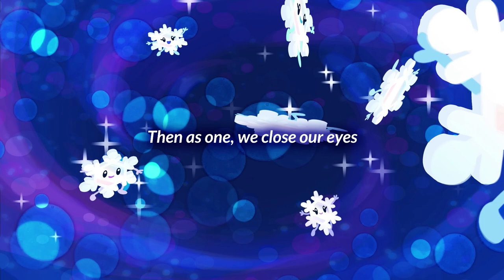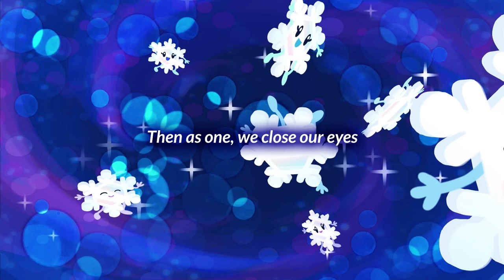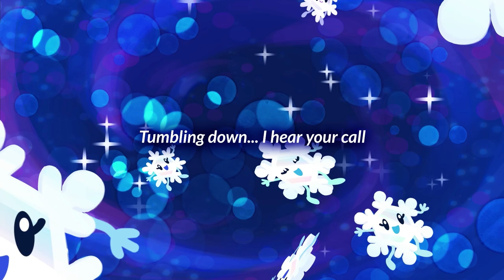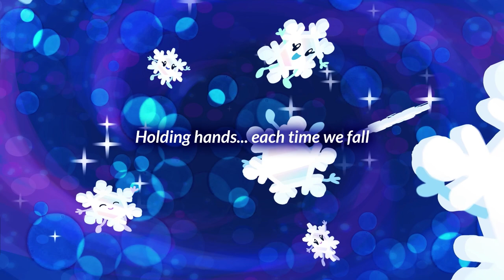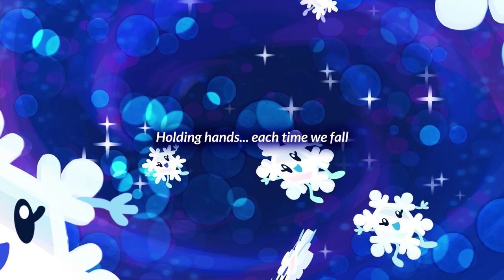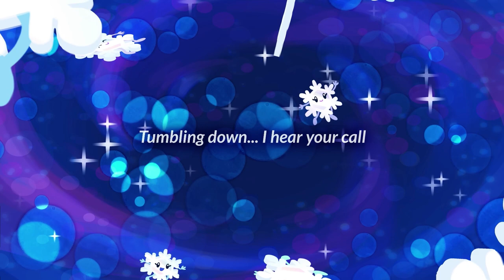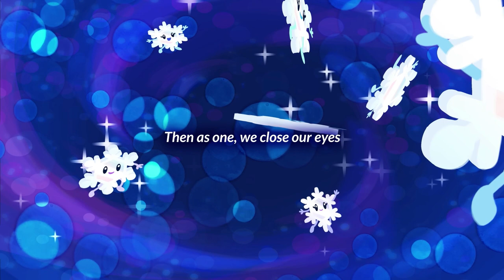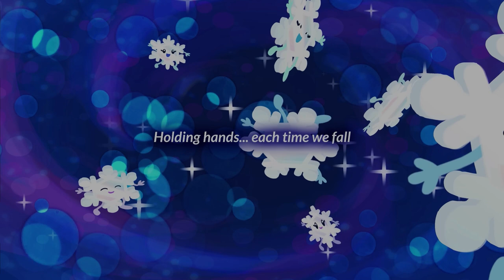Soothing Bedtime Stories | Crystal's Beautiful Blizzard | Meditation | Relax | Peaceful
Kids can’t sleep? Enjoy better bedtimes by helping your kids get to sleep quickly and easily to Goldie and the Tree of Mindfulness from the #1 sleep and mindfulness app for kids.

Feel the smooth bedtime stories by Moshi to remove anxiety and stress, reduce the time it takes for your kids to fall asleep when it’s time for lights out and reclaim precious time in your evening.
Thanks for creative commons shred by Moshi Channel.

Moshi is recommended by top sleep experts and physicians to help get kids to sleep.